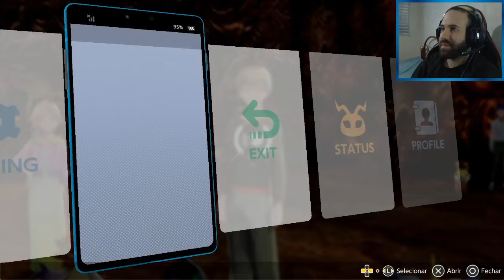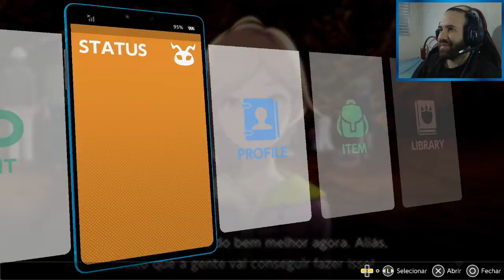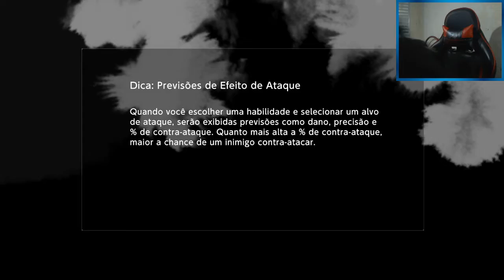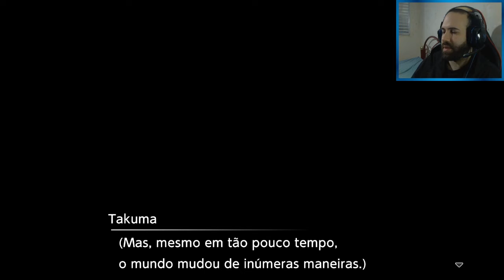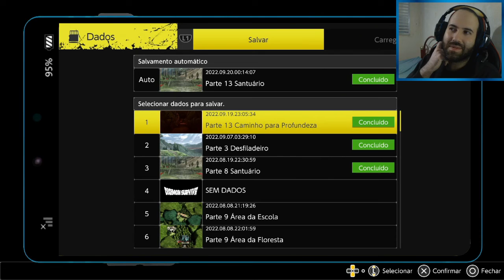Digimon Survive (PS4) Rota Confiável #19 - Fanglongmon Modo Ruina e a verdade por trás do Mestre!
Veja as lives na plataforma roxa!

Ajude a manter o canal e faça uma doação pelo Paypal!

Pix
Chave Pix: 0de3c31e-03aa-4db3-8ca4-9e4a626f6f8b

️ HD 500GB

️ Placa de captura: Avermedia Live Gamer Portable

️ Webcam: Logitech HD C525

️ Headset: Kotion Each